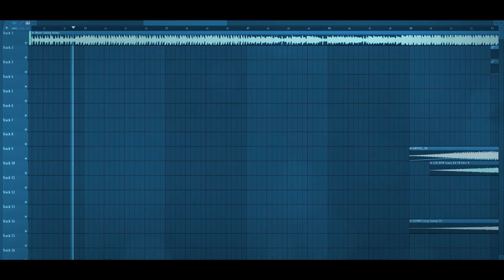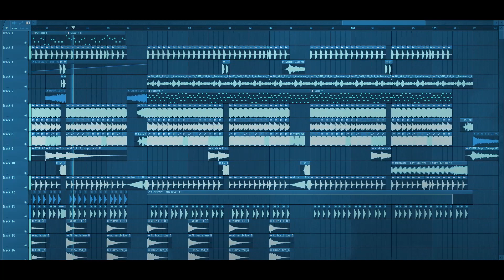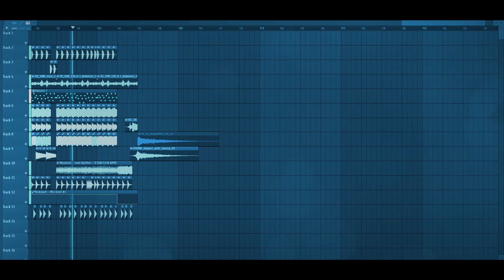Kungs - Never Going Home (Smeks Remix FLP)